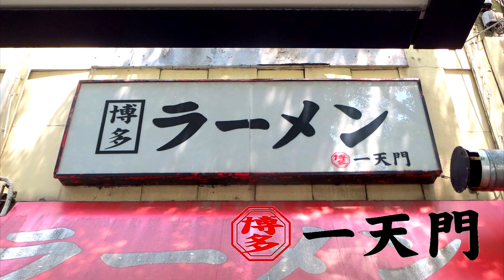元祖和風とんこつ 博多ラーメン『一天門』(福岡市博多区)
某人気プロレスラーお気に入りのお店に行ってきました^^